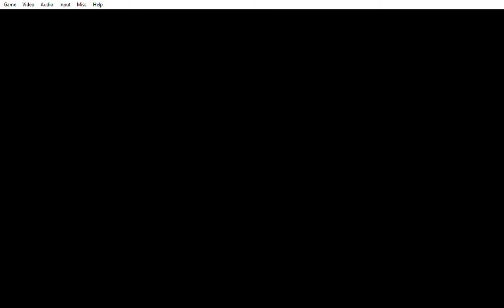Fighter's history secret boss: Ox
You're fighting a damn bull! Only accessible after beating the game without losing a round.

This bull is op. SNK input reads.